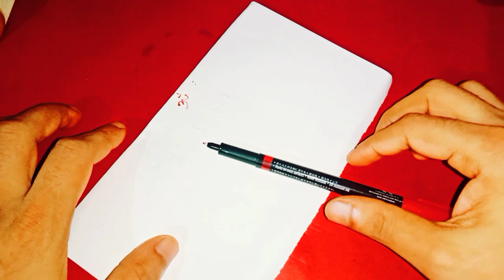భార్య భర్తల మధ్య గొడవలు సమస్యలు తగ్గడానికి అన్యోన్యత పెరగడానికి ఈ నెంబర్ని మీ చేతి పైన రాసుకోండి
Time:10.00 AM TO 1.00 PM And 3.00 PM TO 6.00 PM
fees: 500 rupees
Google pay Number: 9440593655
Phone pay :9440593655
WhatsApp only this Number 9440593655